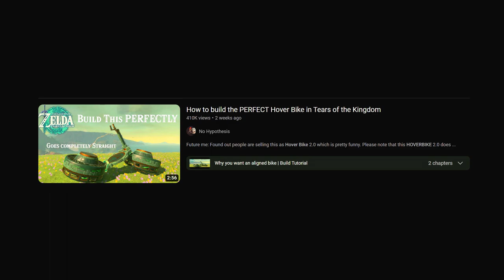Using the Hoverbike 2.0 Method to Make a Well Aligned Quad Bike in Tears of the Kingdom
Adopting the "hoverbike 2.0" strategy for making a 4 fan version.

Am I saying you'll make it perfectly first time?  No, chances are you won't as there's RNG involved and more variables than the 2 fan version - but I made this first recording attempt and had spent very little time on the project!

This isn't really the shape I wanted but the method works better for this.

Intro/building - 0:00
Flight demo - 2:13
Hero's path - 3:32